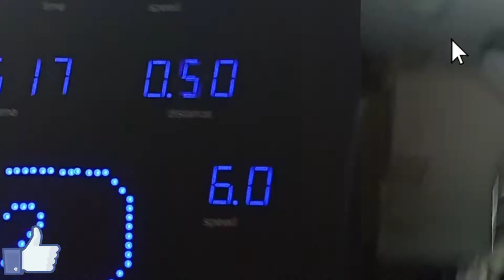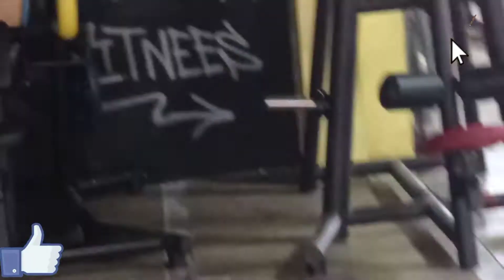What I do for weightloss/Watch me Embrass myself at the gym/my son is hilarious#fitness#vlog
My name is Ezechukwu lucy somtochukwu. Am from Anambra state Nigeria. This channel is all about fun, vlogs, adventures, cooking, business, lifestyle, exciting new,and family/Relationship tips

Thank you so much for your support by watching my video. please like👍, comment, share and subscribe to my channel thank you for supporting a sister and a friend 😌😅 subscribe for more amazing videos and content God bless you all 💋💋🙏🥰

Let's vibe together 😜